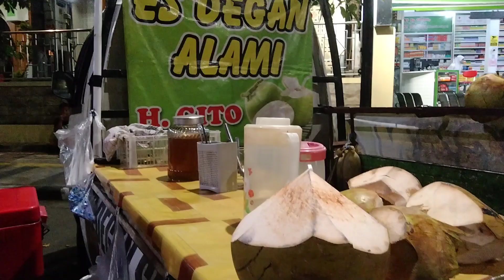Culinary 2 ES DEGAN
ART 01.00 a.m./p.m
BOTANICAL 02.00 a.m./p.m
CHRISTIANITY 03.00 a.m./p.m
CULINARY 04.00 a.m./p.m
HEALTH 05.00 a.m./p.m
JAVANESE 06.00 a.m./p.m
JOURNEY 07.00 a.m./p.m
LITERARY 08.00 a.m./p.m
NATIONS 09.00 a.m./p.m
PHILOSOPHY 10.00 a.m./p.m
SHOW 11.00 a.m./p.m
VETERINARY 12.00 a.m./p.m